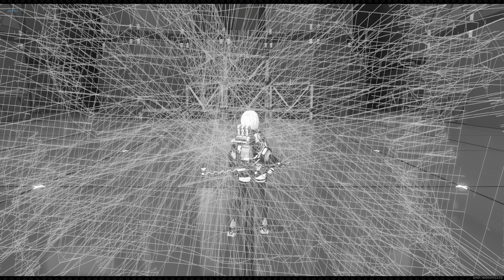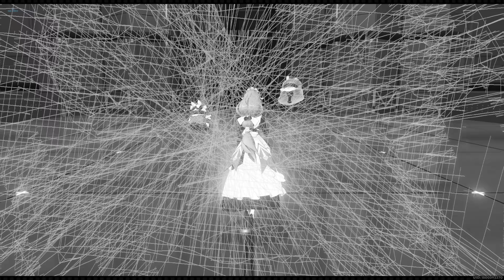ZENLESS ZONE ZERO "VR CONSOLE - Entrenamientos -Evasión Apoyo Anomalía y de personajes" [PC] #144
ZENLESS ZONE ZERO "Capitulo 003: VR CONSOLE - Todos los entrenamientos -Evasión Apoyo Anomalía y de personajes Anby Billy Nicole Pipe Lucy etc" [PC] #144

Plataforma: PC